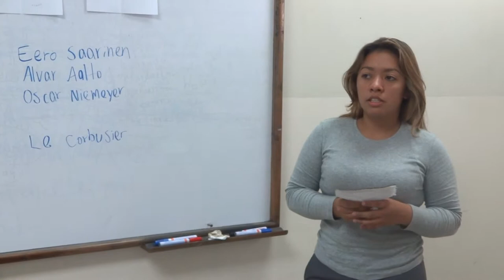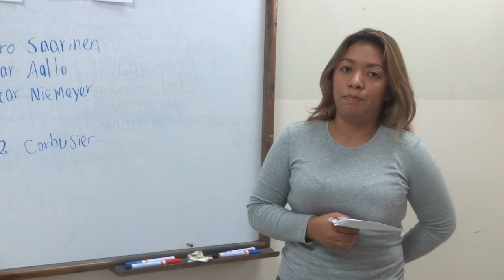Content Based Instruction - ITCA-FEPADE Santa Tecla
Intermediate ITCA Student Wendy is producing English Language based in Content , a topic was assigned by teacher Moises Gonzalez  .
Do you want to learn more about English Language Acquisition , please go